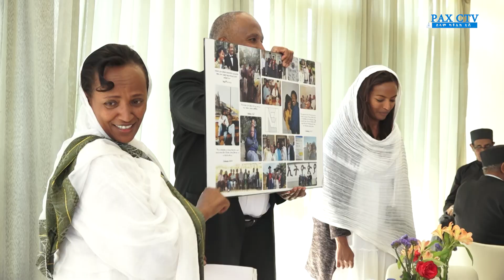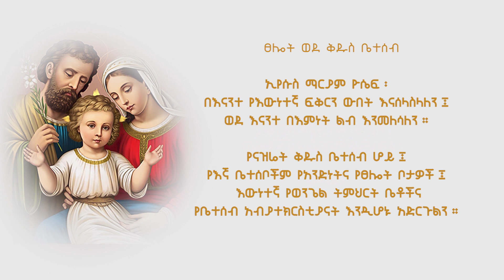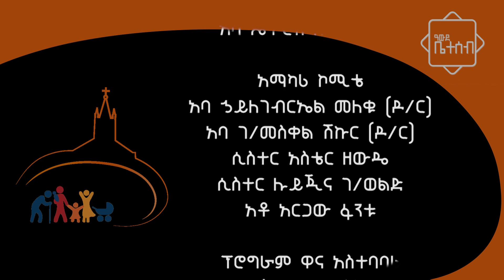25 አመታትን በመልካም ካቶሊካዊ ትዳር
Pax Catholic TV ሰላም ካቶሊክ ቲቪ ሚዲያ ኔትወርክ መረጃዎችን